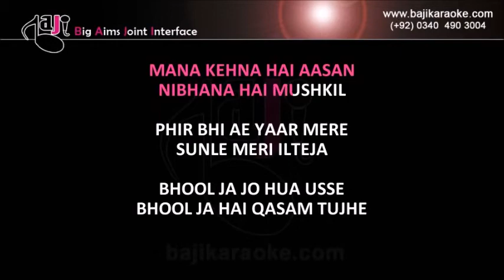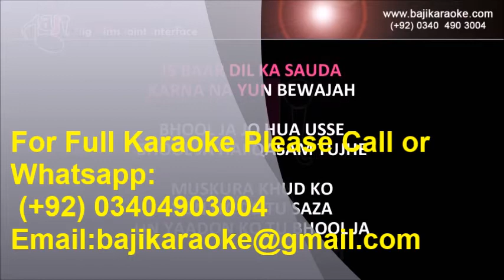Bhool Ja Jo Hua Usse | Video Karaoke Lyrics | Shaan, Baji Karaoke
Bajikaraoke Presents Bhool Ja Jo Hua Usse Karaoke Song with Lyrics From Movie Bhool Ja. Sung By Shaan

Song Title – Bhool Ja Jo Hua Use
Movie/ Album – Bhool Ja
Singer(s) – Shaan
Lyrics –
Music Director –
Year of Release – 2002
Movie Cast –
Karaoke Format – Video Karaoke Lyrics
Karaoke Duration: 3:29

Kind Regards

                                             Shaan Other Karaoke Tracks